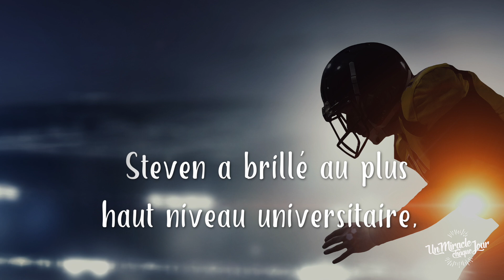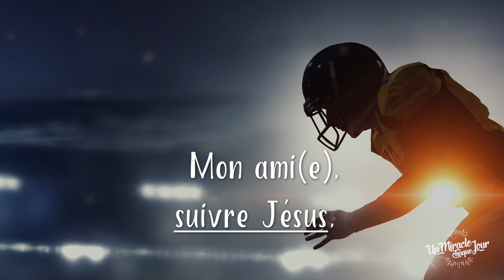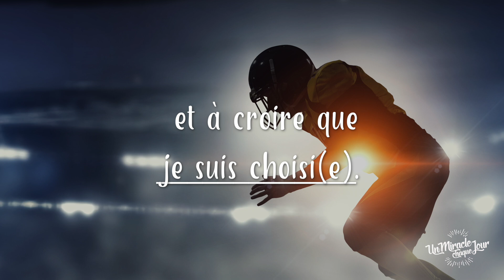Suivez les conseils du Mentor parfait